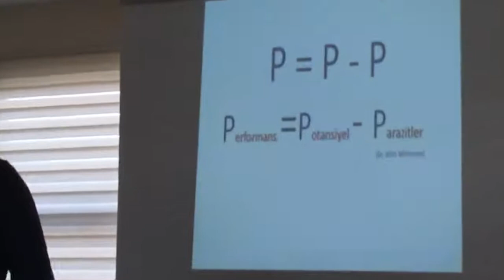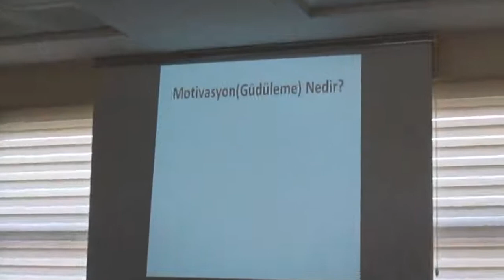Performans = Potansiyel - Parazitler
Potansiyelimiz sınırsızdır. Ancak performansımızı belirleyen şey hayatımızdaki parazitlerin varlığıdır. Sir John Witmore P = P - P formülüyle durumu çok güzel özetlemiştir.